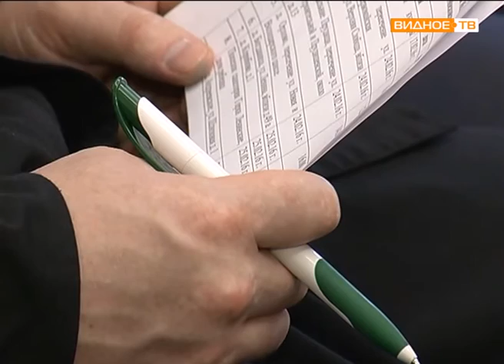Общественная палата Ленинского района: итоги работы